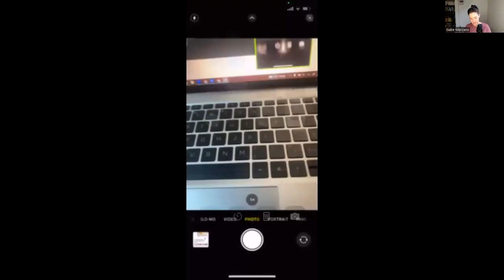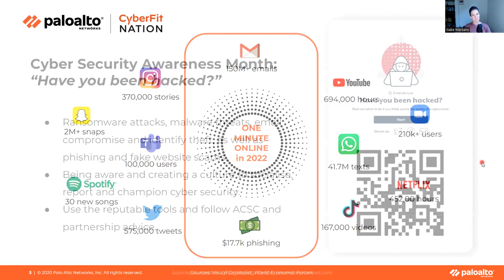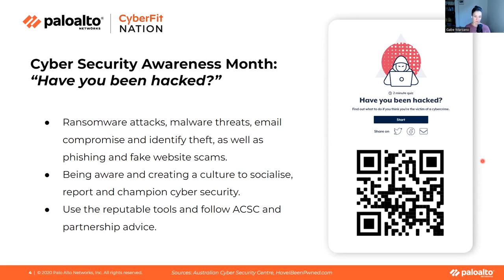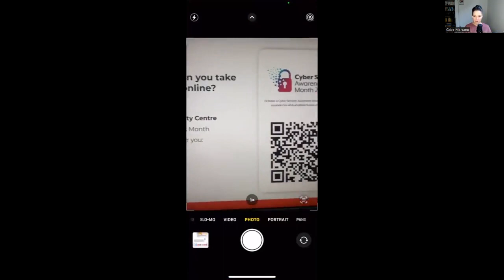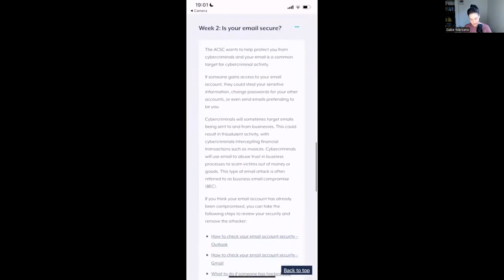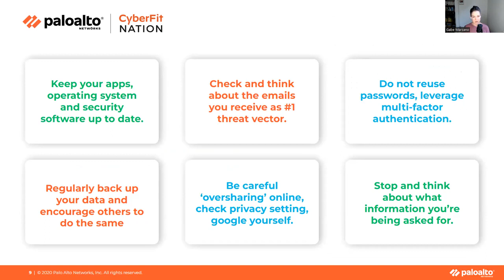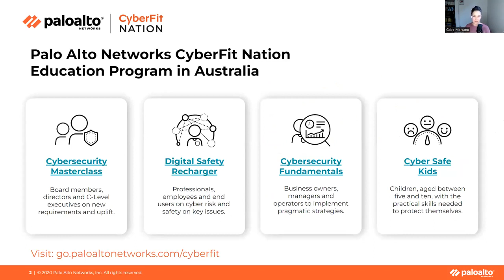CyberFit Nation Program by Palo Alto Networks & Dark Mode - Gabe Marzano - Cyber Security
(00:24) - What is the CyberFit Nation Program?
(00:57) - Cyber Security for Board Members
(01:13) - Digital Wellness for Employees
(01:37) - Security Fundamentals for Start-Ups
(01:58) - Cyber Safety for Kids
(02:45) - What happens online in 1 MINUTE?
(03:38) - $17,700 extorted in phishing through email
(05:35) - Have I been hacked?
(07:12) - Cyber Security Awareness month in Australia